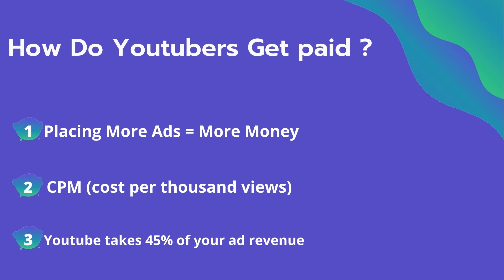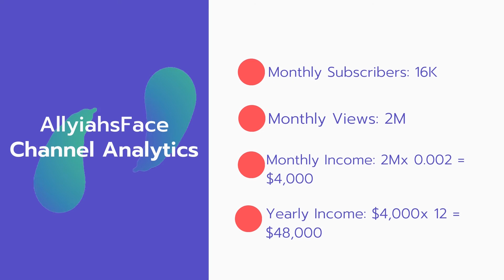How Much Does AllyiahsFace Make on YouTube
In this video, I will show you the estimate of how much money does AllyiahsFace makes on YouTube.